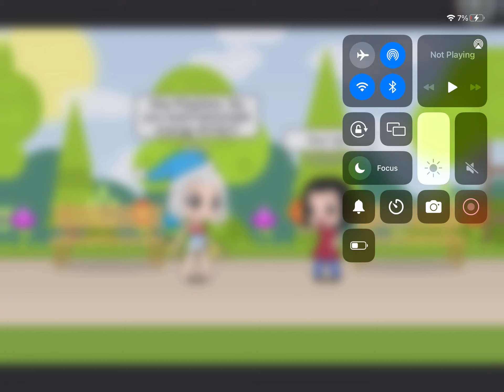How Playtime got the hold of energy drinks (Before Baldi’s basics energy drinks)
Credits to ​⁠@JairoMendozaAnimations and @mystman1210 for their characters